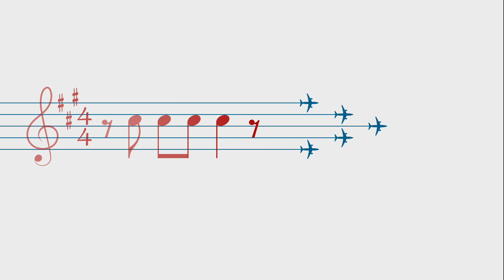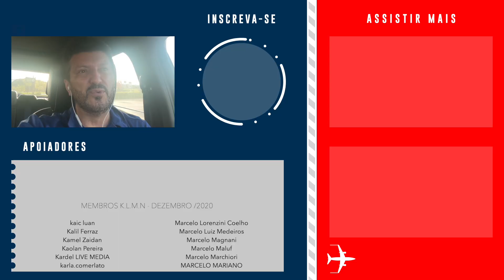E depois da tempestade de areia?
O que acontece quando o avião é atingido por uma tempestade de areia?
Você tem medo de voar de avião? e fique por dentro de todas as nossas dicas. Aproveite e participe do nosso workshop.

Lito Sousa é mecânico de uma grande cia aérea a mais de 35 anos e agora piloto formado trabalhando desde 1986 com aviões comerciais. Como um amante da boa música, Lito Sousa criou o  seu canal do YouTube para compartilhar com mais pessoas a paixão por aviões e também música.

Até o próximo voo!!